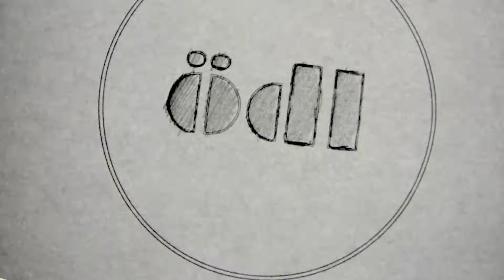Mr Marcaille - Ödl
00:30  Free My Line
02:54  Maggy is dead
04:50  It's A Lie
08:45  Bad Girl
11:41  Wall Of Death
13:36  You Suffer (Napalm Death cover)
13:40  Hang The Pope (Nuclear Assault cover)
14:30  Kill The Trip
17:20  Voice Solo
19:45  When They Die
23:03  Andre The Giant
24:58  Violoncello Solo

Vidéo et Son : nom